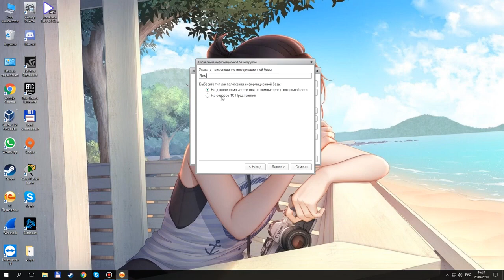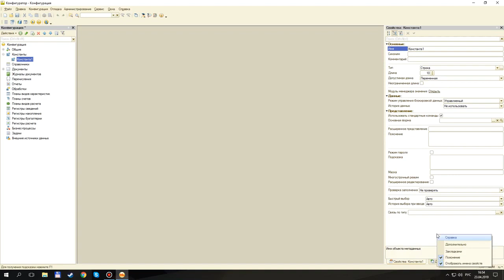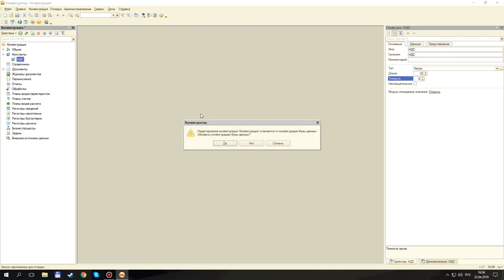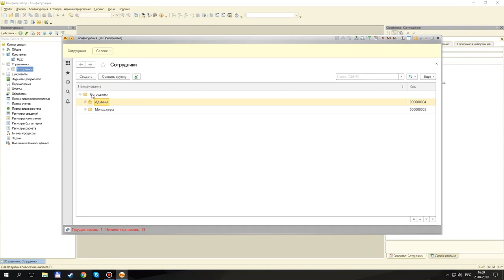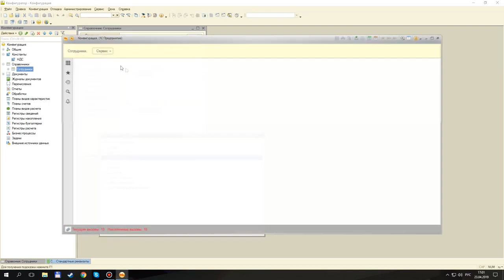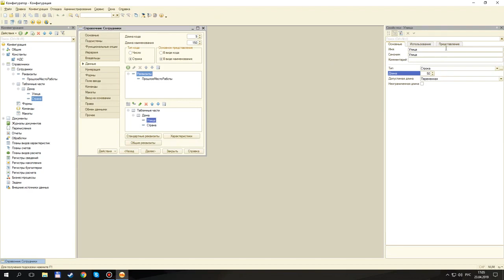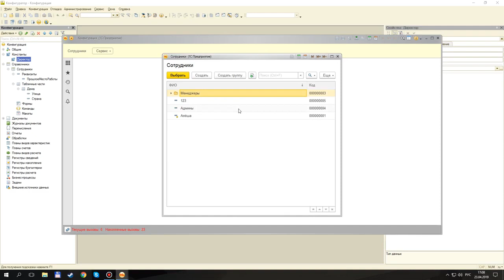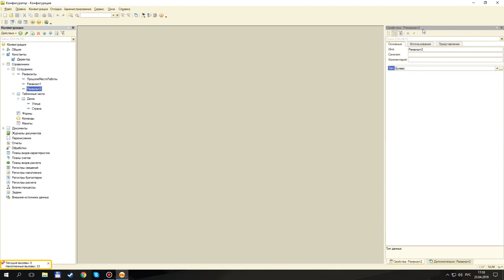Урок 1. 1С Предприятие 8. Константы. Справочники.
1С Предприятие 8. Серия видеоуроков по подготовке ИТ-решения для бизнеса на платформе 1С Предприятие 8.

Серия видеоуроков по подготовке к сдаче
демонстрационного экзамена по компетенции "ИТ-решения для бизнеса на платформе 1С:Предприятие 8"